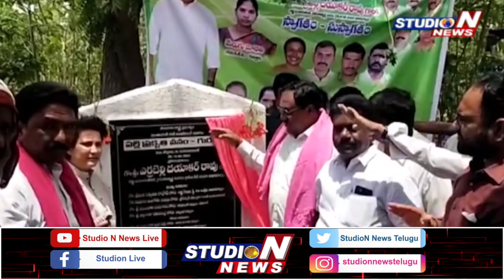ప్రజలంతా టీఆర్ఎస్ వెంటే ఉన్నారన్నారు|Erabelli DayakarRao|Trs party|Mahabubabad| StudioN News